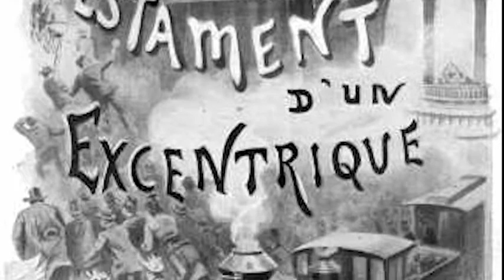étape 13 - Square Jules Bocquet : Jules Verne raconte